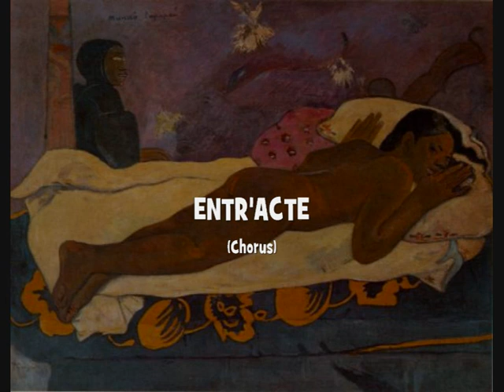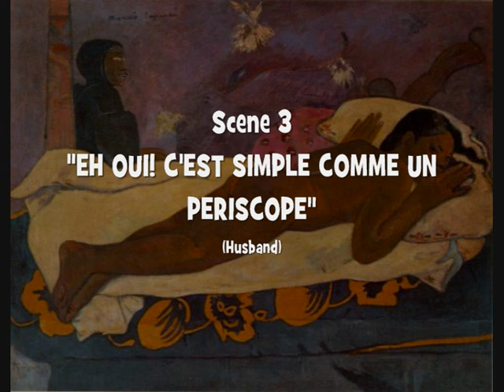Francis Poulenc: Les Mamelles de Tirésias (1947) 3/4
Francis Poulenc (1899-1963): Les Mamelles de Tirésias, Dramma surrealista in due Atti e un prologo basato sul poema di Guillaume Apollinaire (1947).

Premier Acte:

Scene 8 "Elle sort un bobard" (Gendarme, Newspaper, woman, Husband, Lacouf, Presto, Chorus)

Entr'acte (Chorus)

Deuxième Acte:

Scene 1 "Ah, c'est fou les joies de la paternitè" (Husband, Chorus)
Scene 2 "Hands up! Bonjour Monsieur le mari" (Journalist, Husband)
Scene 3 "Eh oui! c'est simple comme un périscope" (Husband)

Thérèse: Barbara Bonney
Husband: Jean-Paul Fouchécourt
Gendarme: Wolfgang Holzmair
Director: Jean-Philippe Lafont
Presto: Mark Oswald
Lacouf: Graham Clark
Journalist: Gordon Gietz
Son: Anthony Griffey
Newspaper woman: Akemi Sakamoto

Tokio Opera Singers (Maestro del Coro: Takamori Egami)
Saito Kinen Orchestra diretta da Seiji Ozawa.